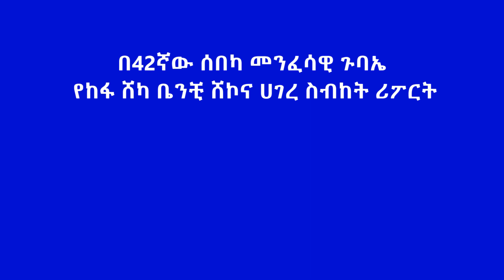በ42ኛው የሰበካ መንፈሳዊ ዓለም አቀፍ ጉባኤ ላይ የሸካ ቤንቺ ሀገረ ስብከት ሪፖርት